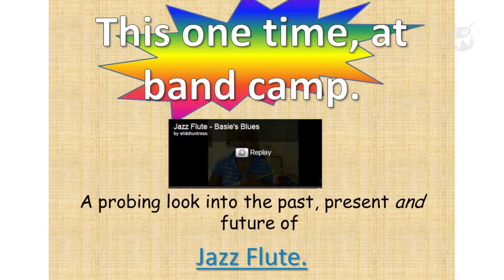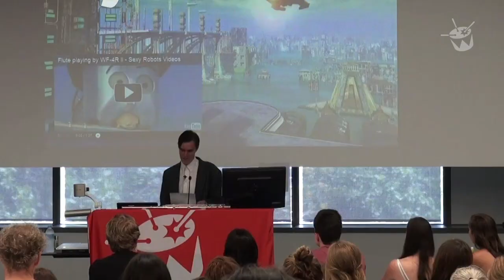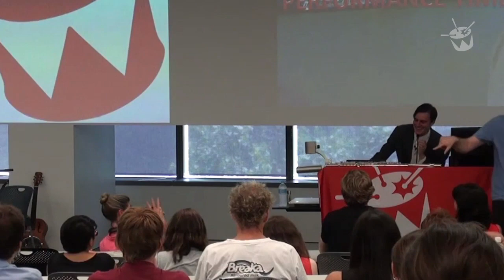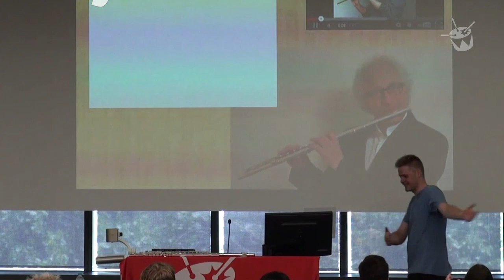Alex Dyson's History of Jazz Flute Lecture. -feat. Hungry Kids of Hungary.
Alex Dyson delivers a stirring lecture on the 'Past, Present and Future of the Jazz Flute' at the Queensland University of Technology, with a little help from his musical friends, the Hungry Kids of Hungary- "This One Time, At Band Camp" is sure to go down in musical history as the seminal jazz flute examination.